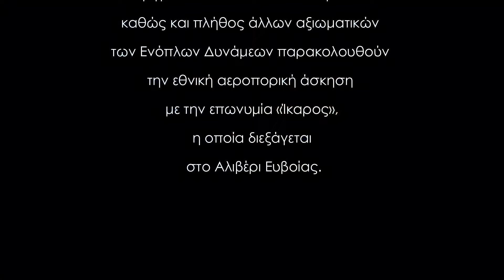Εθνική αεροπορική άσκηση «Ίκαρος» στο Αλιβέρι Ευβοίας 1966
06/07/1966
Ο Βασιλιάς Κωνσταντίνος Β΄, ο Υπουργός Εθνικής Αμύνης Σταύρος Κωστόπουλος, ο Υφυπουργός Εθνικής Αμύνης Δημήτριος Παπαδημητρίου, ο Αρχηγός ΓΕΕΘΑ Αντιστράτηγος Κωνσταντίνος Τσολάκας, ο Αρχηγός ΓΕΣ Αντιστράτηγος Γρηγόριος Σπαντιδάκης, ο Αρχηγός ΓΕΝ Αντιναύαρχος Σπυρίδων Αυγέρης, ο Αρχηγός ΓΕΑ Αντιπτέραρχος Γεώργιος Αντωνάκος, καθώς και πλήθος άλλων αξιωματικών των Ενόπλων Δυνάμεων παρακολουθούν την εθνική αεροπορική άσκηση με την επωνυμία «Ίκαρος», η οποία διεξάγεται στο Αλιβέρι Ευβοίας. Η άσκηση περιλαμβάνει μεταξύ άλλων τη ρίψη αλεξιπτωτιστών. Μετά την ολοκλήρωση της άσκησης ακολουθεί επίδειξη της λειτουργίας του αλεξιπτώτου ενώπιον του Βασιλιά Κωνσταντίνου Β΄ και των υπολοίπων επισήμων.